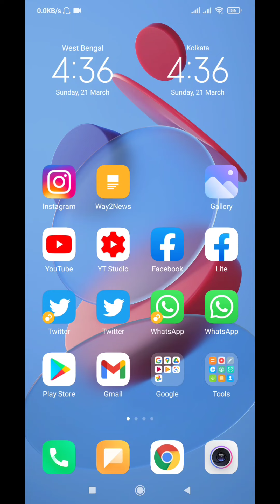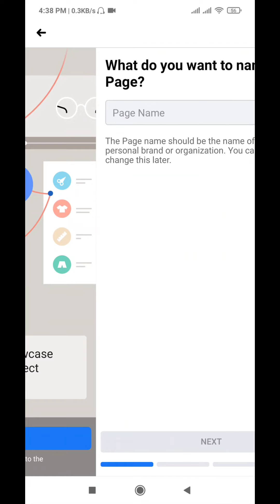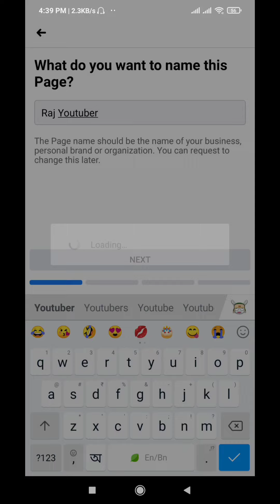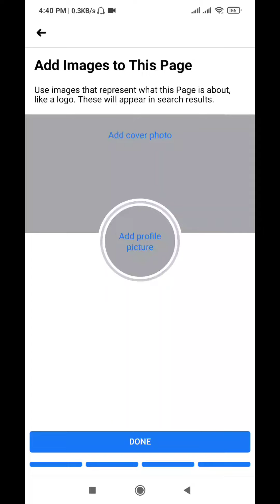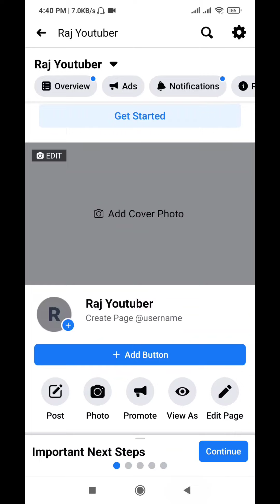how to create facebook page 2021 bangla how to create facebook page for business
how to create facebook page 2021 bangla
how to create facebook business page 2021 update
how to create facebook page for youtube channel